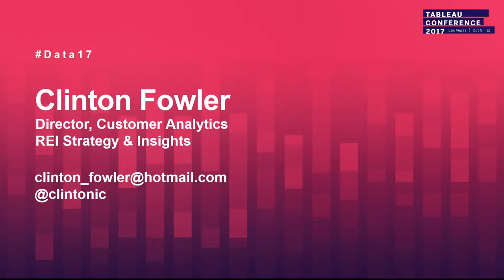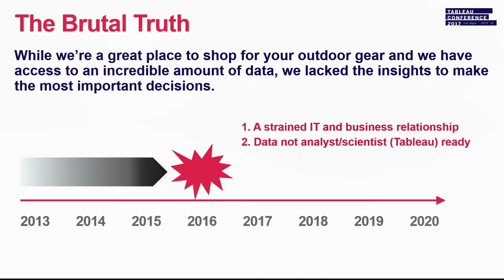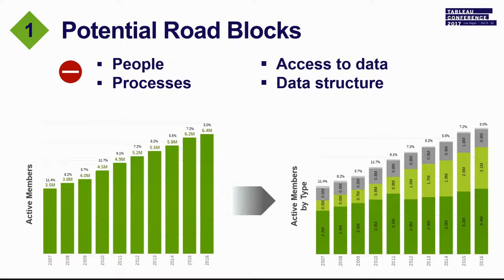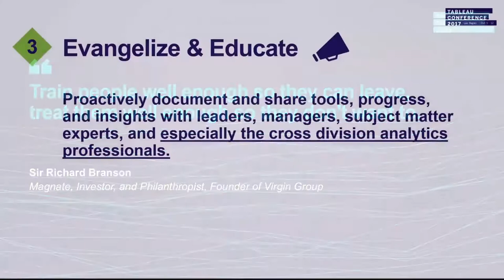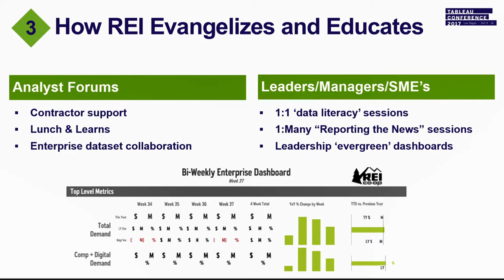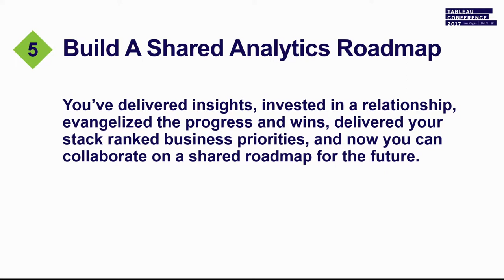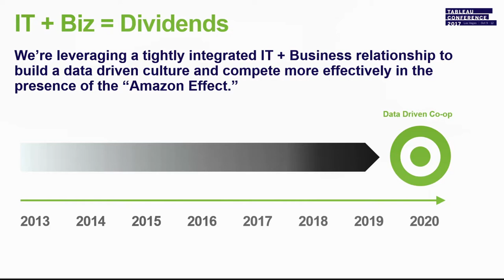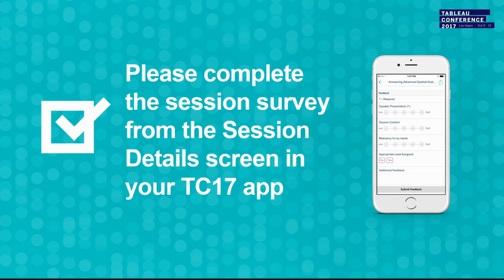REI: IT + business collaboration = dividends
"Learn how IT and the business divisions at REI collaborate to deliver actionable insights to key decision makers. We'll share our challenges and how we're overcoming them so you don't experience the same thing.

This session is part of the retail track."